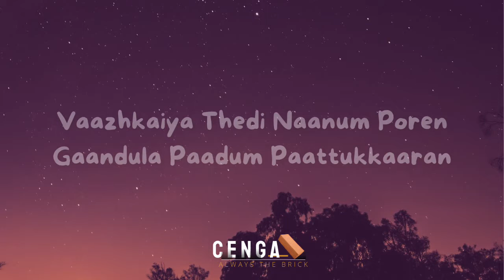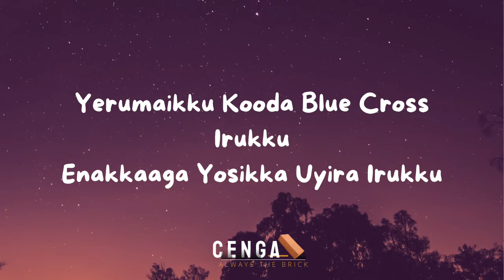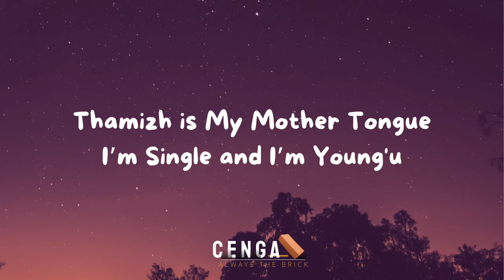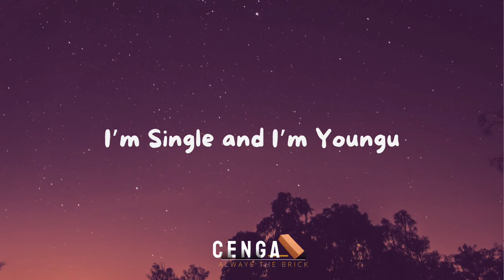Udhungada Sangu Lyric Video | VIP Song | Anirudh Ravichander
Music Used in this Video:

Song/Music  : Udhungada Sangu
Artist: Anirudh Ravichander
Album: VIP
License Type:      Creative Common or Standard License (Wunderbar Studio)
Singer : Anirudh Ravichander
Lyrics : Dhanush
Directed by : Velraj
Produced by: Dhanush
Starring : Dhanush, Amala Paul
Studio : Wunderbar Films

Lyrics:
Vaazhkaiya thedi naanum poren
Gaandula paadum paatu kaaren
Bothayil paadum soga paata
Sodava kalanthu paada poren

Maamam otandi periya loosandi
Adi vangiyae naa strongana maayandi
Aanen naan bondi
Athayumthaan thaandi poraaduven
Naa veriyana virumaandi

{Ada oothungada sangu
Naa thanda sorru kingu
Thamizh is my mother toungue
I am single and i am younguu} (2)

Male : Oothu sangu
Naanthaan kingu
I am single and i am younguu
Sangu naanthaan kingu
Mother toungue

Male : Erumaiku kooda blue cross irukku
Ennakaga yosikka uyiraa irukku?
Maratha suthi duet paadi
Love panna enakumthaan aasa irukku
Maanam roshamlam deal-la vittachuda
Plastic poo kooda vaadi poyachuda
Vella sollama ulla azhuguren da
Vella manasellam inga kanakila da..

Male : {Dandanaka thakita thakka..
Dandanaka .thakita thakka…}(4)

Male : Ada oothungada..
Naa thanda soru..
Thamizh is my mother..
I am single and i am..

Male : Oothu sangu
Naanthaan kingu
I am single and i am youngu
Sangu naanthaan kingu
Mother toungue
Ada oduthungha da..

This Lyric is for make enjoyment in people and sing along with it.